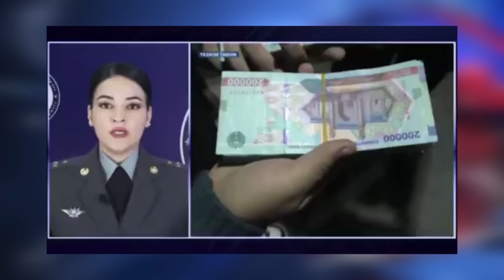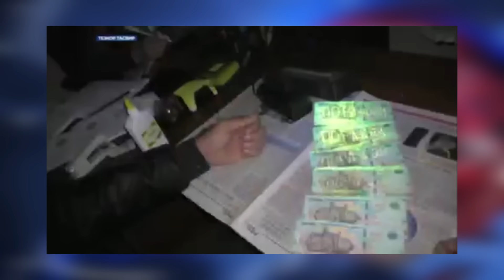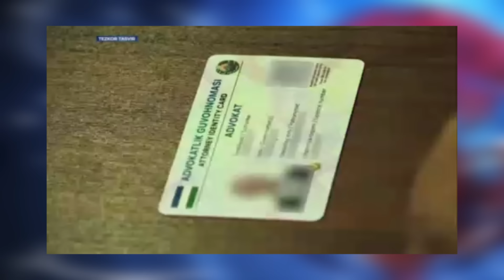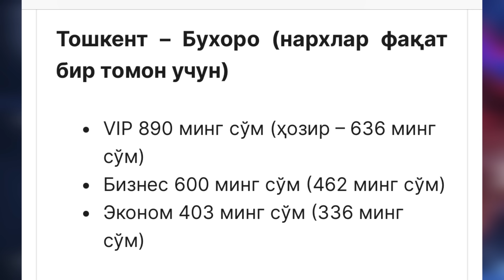ПОРАХЎРЛАРГА ЖИДДИЙ РЕЙД.ЎЗБ ЧЕГАРАСИДА НИМАЛАР БЎЛМОҚДА.